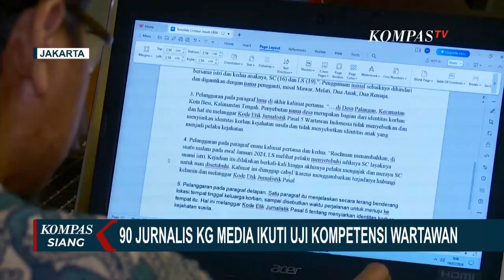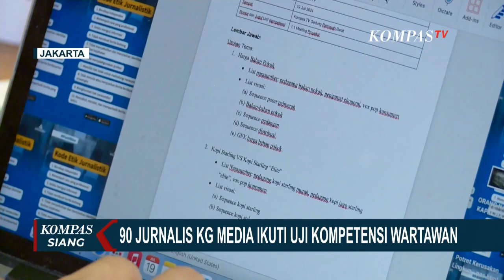Puluhan Jurnalis Kompas Gramedia Group Ikut Uji Kompetensi Wartawan Batch